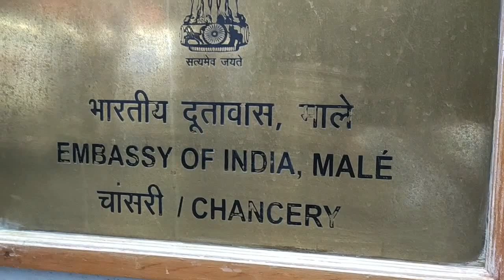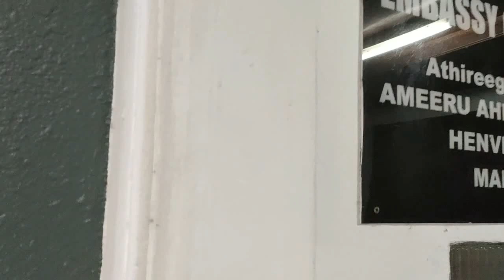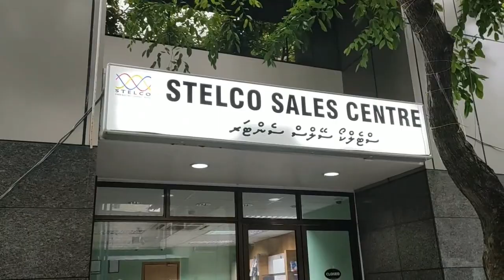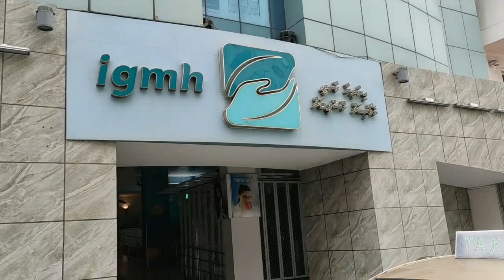Maldives important places#மாலதீவில்சிலமுக்கியஇடங்கள்//